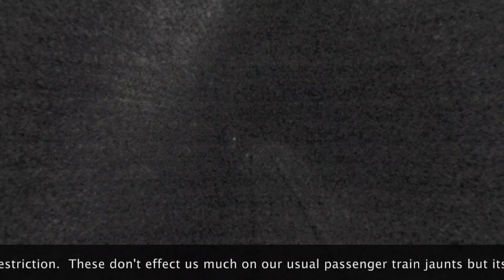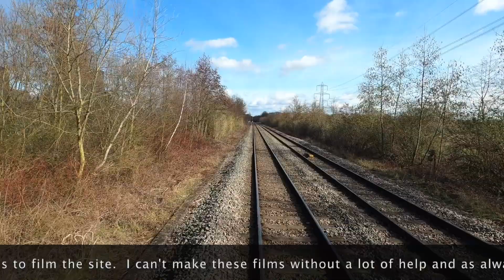Earles Sidings to Drax Power Station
Join us on this trip from Earles Sidings in Derbyshire to Drax Power Station in North Yorkshire (yes it really is classed as North Yorkshire!).  We take a 66/6 and 22 empty tanks to Drax to collect a load of Flyash for use back at Hope Cement Works.  The trip takes us through Sheffield, Doncaster and takes in lines little used for passenger trains.  There is sensational countryside and you’ll be amazed at the cooling towers at Drax as we pull up to them. Thanks to Freightliner Heavy Haul for sharing this footage.

Addendum

No excuse for me citing Hope Station as Edale!

Sheffield Victoria is of course on the old Woodhead route.  We passed through the site of Attercliffe Road Station just after the aptly named Attercliffe Viaduct!